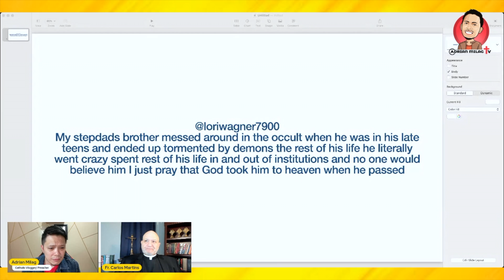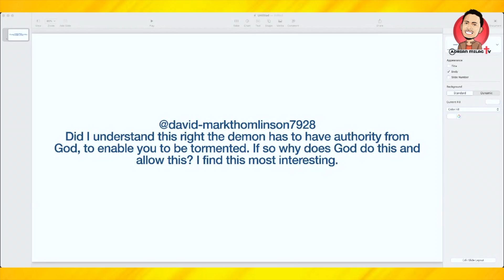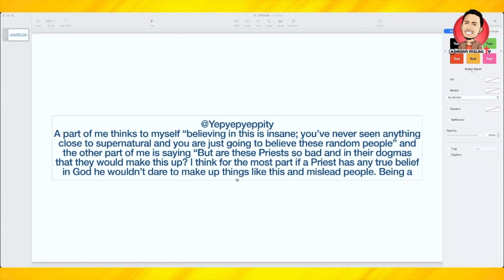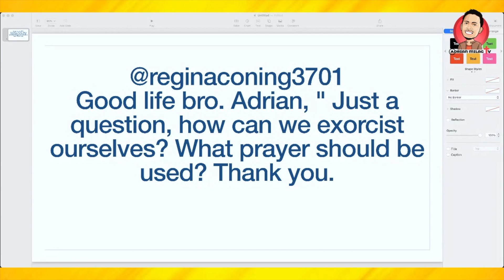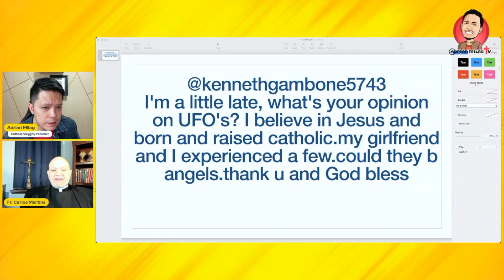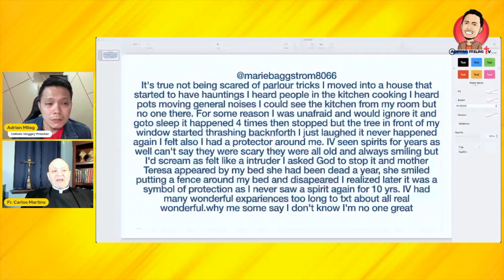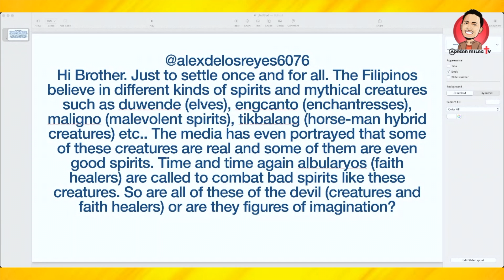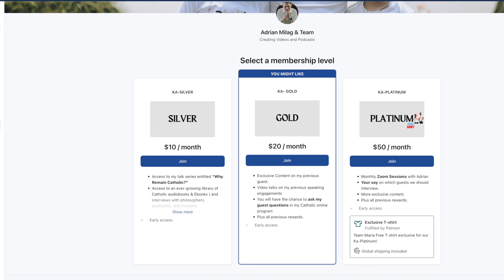Anneliese Michel is POSSIBLE to Become a Saint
00:00 OPENING
1:47 START OF THE INTERVIEW
5:51 THE EXORCISM OF ANNELIESE MICHEL
43:04 SATAN IS AFRAID OF POPE BENEDICT XVI
47:55 IS UFO REAL?
1:00:45 IS A TATTOO FROM THE DEVIL?
1:04:36 CLOSING MESSAGE

Father Carlos Martins is a leading exorcist of the Catholic Church. Throughout his two decades of ministry and service, he has helped set people free all over the world. Father Martins also leads Treasures of the Church, a ministry of evangelization of the Catholic Church helping people experience God through encounters with Relics.

Official Site & Podcast of Fr Carlos Martins
📢 The Exorcist Files Podcast

ask 4 favors:
4. Comment or Leave a message.

GIVING

✅UNIONBANK:
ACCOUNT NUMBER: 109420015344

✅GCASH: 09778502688